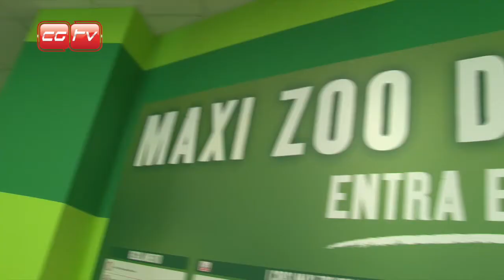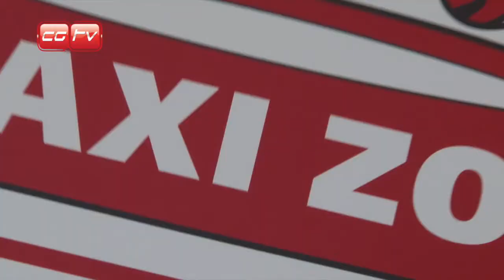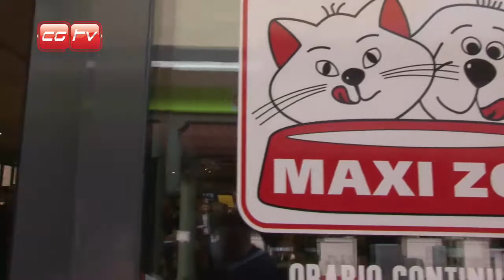CGTV - Nuova apertura Maxizoo a Milano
Amici di CGTV apre il nuovo centro MAXIZOO a Milano esattamente in Viale Certosa 36 e noi di CGTVCHANNEL siamo stati invitati e per l'occasione con il nostro Marco abbiamo scambiato 4 chiacchere con il dott. Luca Rotunno, Resp.acquisti e marketing Maxi Zoo, dove con molto orgoglio, ci annuncia grandi novità in particolare il Dog Camp gestito con molta cura e professionalità da Pet Pro.

In occasione della conferenza odierna, Torsten Toeller, Fondatore e CEO del Gruppo Fressnapf – a cui fa capo il brand italiano Maxi Zoo – ha illustrato i fondamenti del successo straordinario in tutta Europa dell’insegna leader nel mercato pet e il percorso per affrontare le sfide del futuro. “Abbiamo chiamato Challenge 2020 la strategia che ci proietta verso una leadership solida e sostenibile nel lungo periodo: si fonda sulla certezza che i nostri clienti del 2020 avranno la necessità di un’offerta cross channel, quindi non più solo negozio ma servizi integrati su mobile, web ed e-commerce. Insomma, 365/7 sempre e ovunque con i nostri clienti” ha detto Toeller.

Maxi Zoo presenta numeri di forte crescita in Europa così come in Italia: dai 38 punti vendita del 2013 si arriverà a 100 nel 2017, aumentando costantemente il numero di dipendenti e il fatturato, che dai 56 milioni di Euro attesi per i 2014 si stima crescerà a 100 milioni di Euro nel 2017, questi i dati italiani presentati da dall’AD Marco Premoli.

Domenica 4 sarà la volta di PET TALENT SHOW condotto da Cristina Chiabotto e Giuseppe Giacobazzi, dove davanti alle nostre telecamere ci garantiscono che ne vedremo delle belle!!!